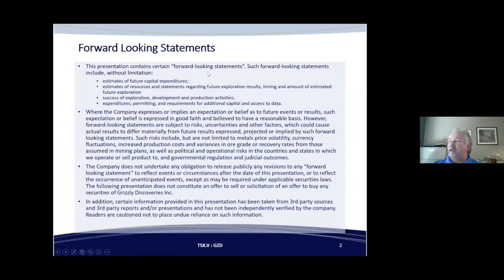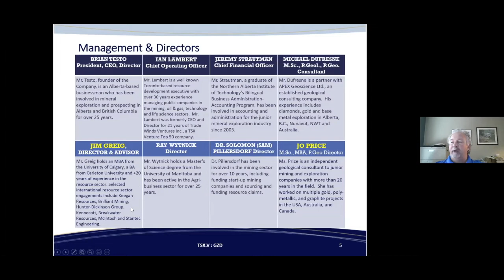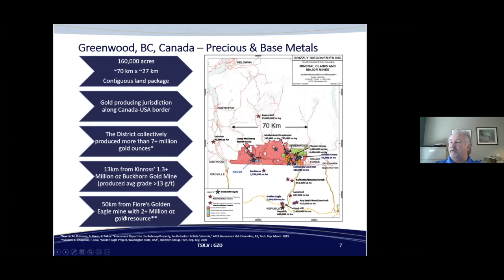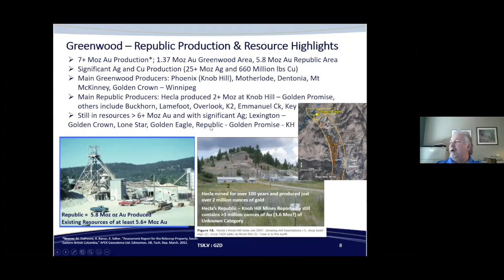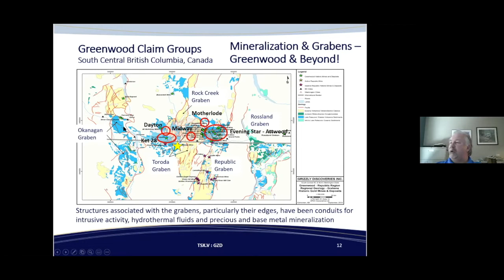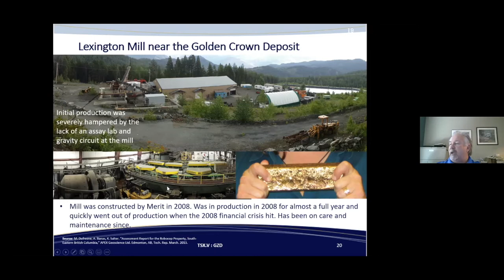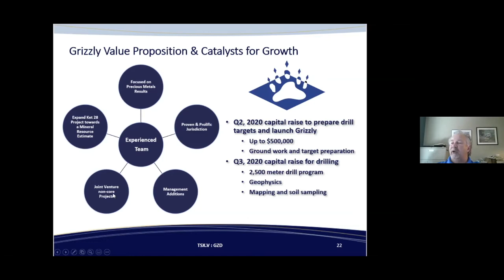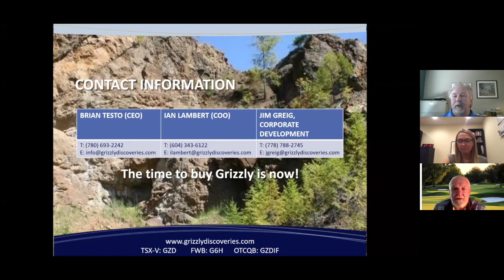PBA à Noon Grizzly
Grizzly (GZD.V) is an aggressive and diversified Canadian mineral exploration company exploring for world class gold and base metal deposits in British Columbia.